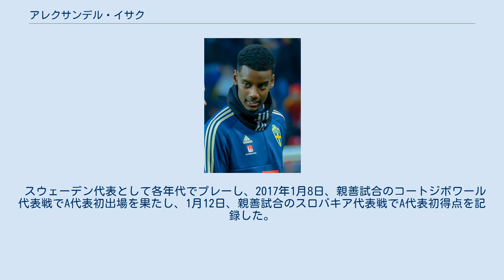アレクサンデル・イサク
アレクサンデル・イサク（Alexander Isak, スウェーデン語: [alɛkˈsanːdɛr ˈiːsak]; 1999年9月21日 - ）は、スウェーデン・ストックホルム県ソルナ出身のサッカー選手。
レアル・ソシエダ所属。
 エリトリア出身の両親のもとソルナで生まれる。
6歳の時に地元クラブのAIKソルナでキャリアをスタートさせる。
 2016年2月28日、スウェーデンカップに16歳で出場しプロデビューを果たした。
また初得点も記録した。
 2017年1月28日、ボルシア・ドルトムントに完全移籍で加入。
 2019年1月、ヴィレムIIへ2018-19シーズン終了まで期限付き移籍をした。
 2019年6月12日、レアル・ソシエダと2024年までの契約で加入。
2021年2月21日のデポルティーボ・アラベス戦ではハットトリックを達成。
翌日には以前から報じられいるFCバルセロナからの関心が再び報じられた。
 スウェーデン代表として各年代でプレーし、2017年1月8日、親善試合のコートジボワール代表戦でA代表初出場を果たし、1月12日、親善試合のスロバキア代表戦でA代表初得点を記録した。